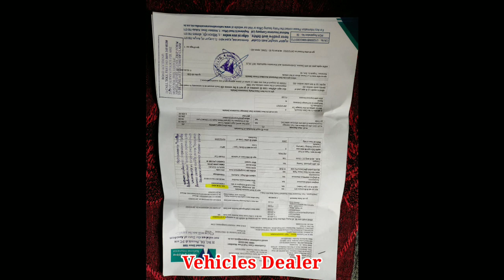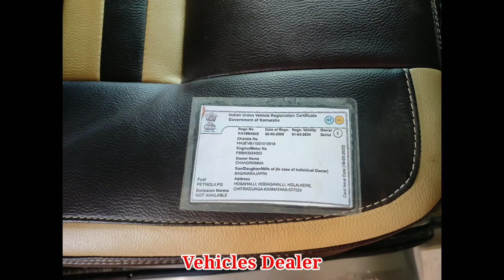Suzuki Omni / ಮಾರಾಟಕ್ಕಿದೆ / ಓನರ್ ನಂಬರ್..📞ಮಾರಾಟವಾಗಿದೆ☎️